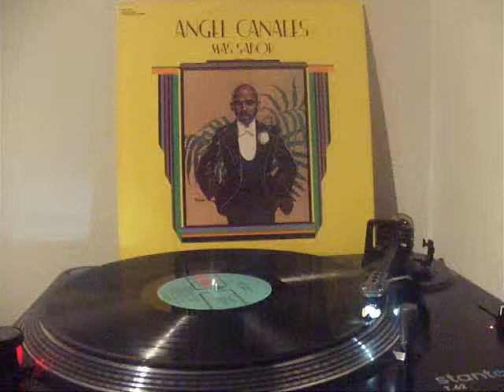ANGEL CANALES - BRUJERIA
LP - MAS SABOR
PIANO - MARK DIMOND